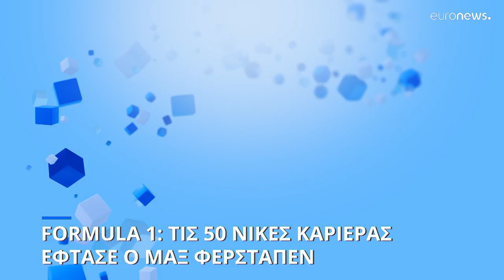Formula 1: O Φερστάπεν νικητής του αμερικανικού Γκραν Πρι του Τέξας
Mε αυτή τη νίκη ο παγκόσμιος πρωταθλητής του 2023 έφτασε τις 50 και πλέον χρειάζεται δύο ακόμη για να..προσπεράσει τον Αλέν Προστ